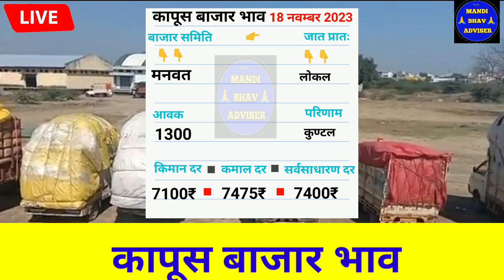आजचे Live कापूस भाव19 नवंबर 2023 || kapus bhav today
आजचे Live कापूस भाव
19 नवंबर 2023 || kapus bhav today

19 नवंबर 2023 || kapus bhav today